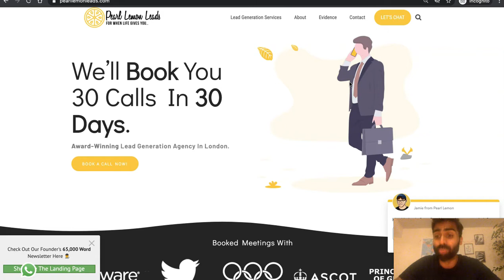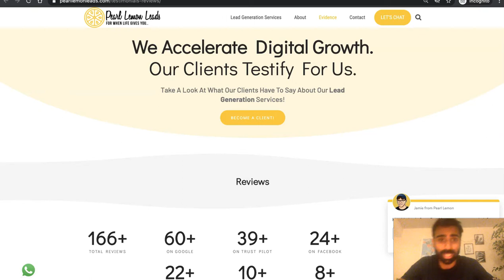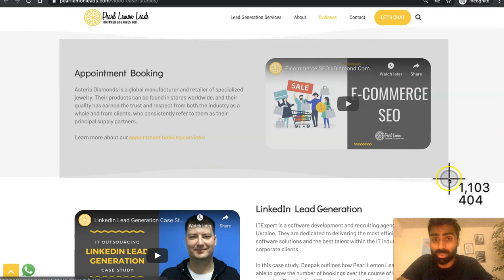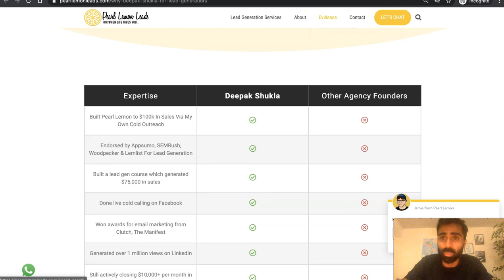How To Recruit And Manage A B2B Commission-Only Sales Team Effectively (Pt 14) | CommissionCrowd.com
Building a successful B2B commission-only sales team can be challenging but rewarding. Part 14 of our course's video dives into the essentials your business needs to onboard top commission-only sales professionals.

Learn practical tips on showcasing success through case studies, press features, and client testimonials. Discover how Pearl Lemon leads the way in effective lead generation and why our approach stands out against other agencies. Equip your sales team with proven strategies and a compelling evidence base to boost their confidence and performance.

This video is about How To Recruit And Manage A B2B Commission-Only Sales Team Effectively (Pt 14). But It also covers the following topics:

B2B Commission-Only Sales Tips
Build Successful Sales Team
Commission-Only Sales Reps Guide

Video Title:   How To Recruit And Manage A B2B Commission-Only Sales Team Effectively (Pt 14) | CommissionCrowd.com

🔗 Is your company ready to work with commission-only sales professionals? Take the 2-minute quiz today:

✅ About CommissionCrowd.

CommissionCrowd is an award-winning platform connecting companies with self-employed sales agents globally. Featured in Forbes and The Huffington Post, we help sales reps find great opportunities and companies streamline their sales processes.

CommissionCrowd streamlines the recruitment, management, training, and support of your global commission-only sales force, saving companies significant costs in sales staffing. Four main types of agents join:

✨Experienced Agents: Former full-time sales pros with strong client networks.
✨Skilled Prospectors: Experts in prospecting, cold outreach, and social selling.
✨Closers: Deal-sealing specialists for businesses with steady lead flow.
✨Referral Agents: Short-term commitment agents focusing on lead generation through referrals.